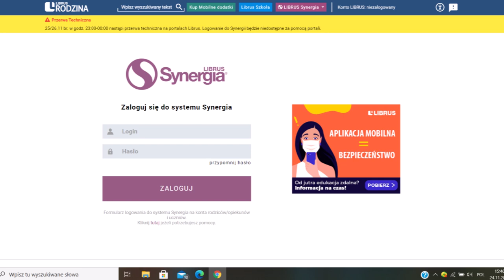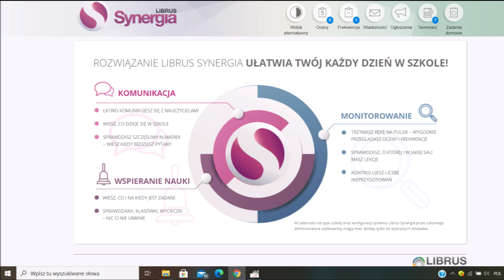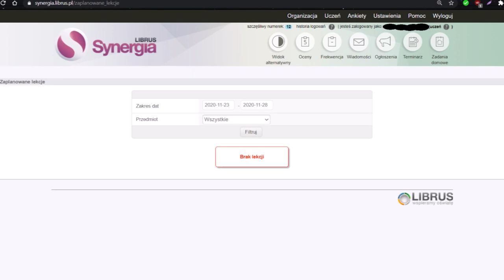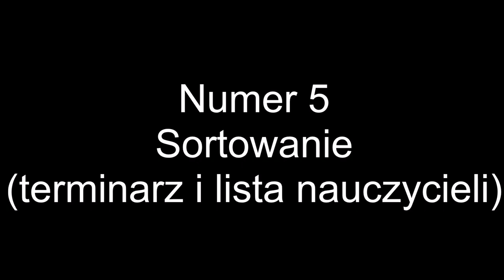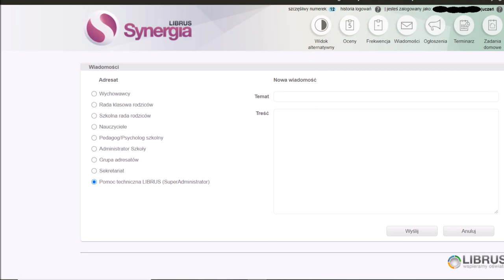NAJWIĘKSZY PROBLEM LIBRUS SYNERGIA (5 usterek/niepotrzebnych dodatków Librusa synergii)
Największy problem Librusa Synergii (5 usterek/niepotrzebnych dodatków)
Nie zapomnij ocenić filmu.👍